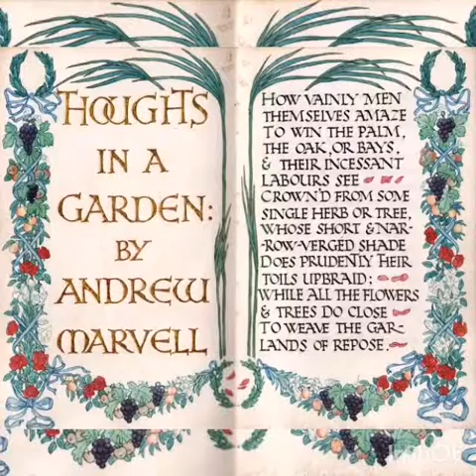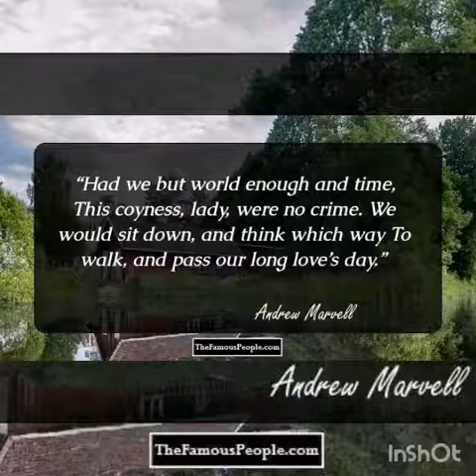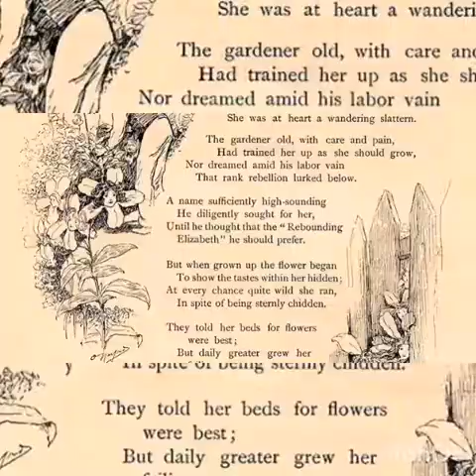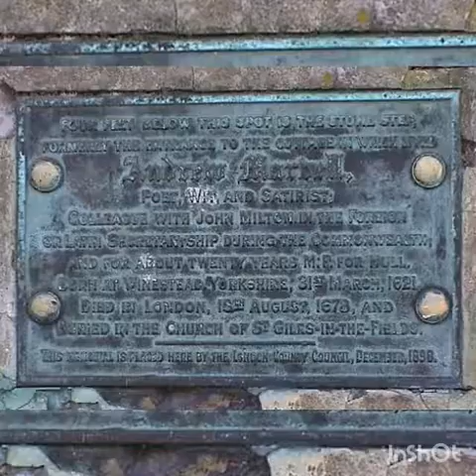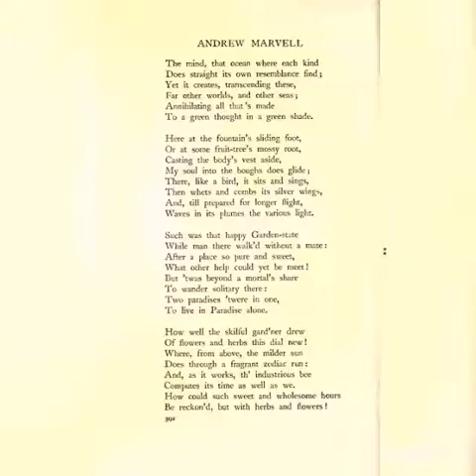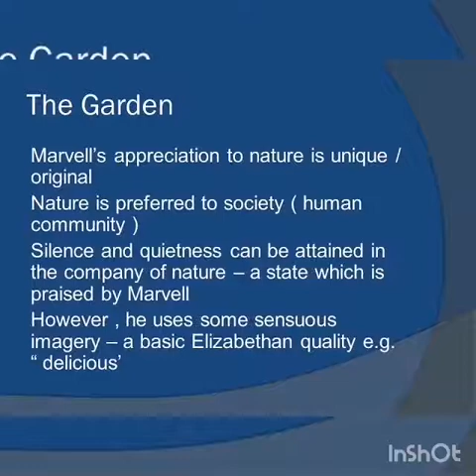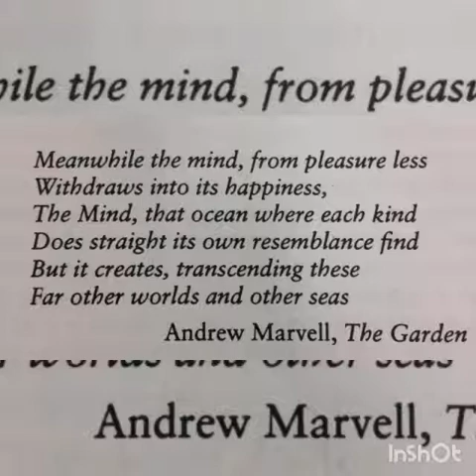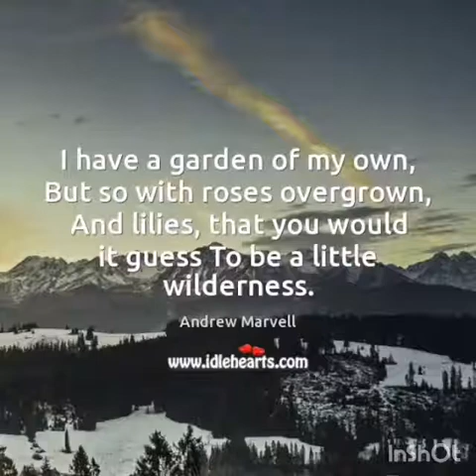The Garden by Andrew Marvell Sumamry in Tamil